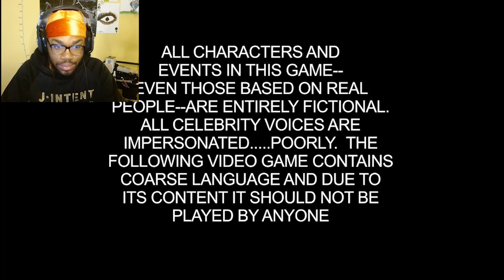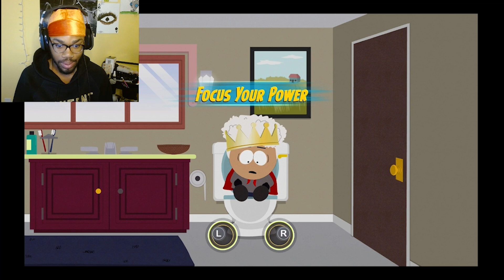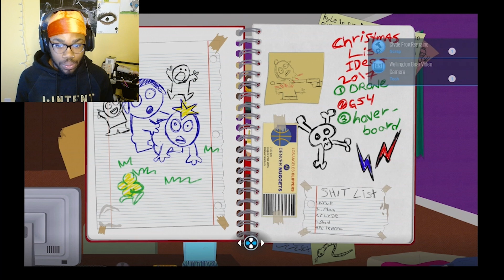Friendly Faces Everywhere| South Park: The Fractured But Whole Episode 1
humble folks without temptation

thx for watching it's greatly appreciated:)

road to 1,000 let's gooooooooo